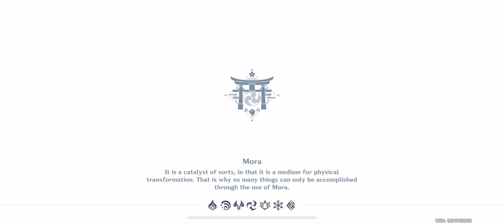GENSHIN IMPACT 210813 Lost Riches - Treasure Area 9 Clue, Soecial Treasure to Treasure Area 14 Clue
Lost Riches event again but it’s one of the events from Genshin Impact 2.0 Ver now! Let’s find Treasures event start! Go to Ulman and help him to finding dig treasures  in areas that he marked, a Seelie will also help us find the treasures, whenever we close with the treasures the Seelie will glowing up and give a warning sound. Lost Riches full Gameplay!

Genshin Impact gameplay with iPhone X

Ra @ Genshing Impact UID: 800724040 (Irara94)
Qis @ Genshing Impact UID: 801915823 (Qisthz)
Ra @ PUBG Mobile UID: 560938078 (PFCNekad)
Qis @ Honkai Impact 3rd 10444942 (Qisthz)
Ra @ Overwatch IRARA94
Qis @ Love Live! All Stars 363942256 (Qisthz)
Ra @ Mobile Legends: Bang Bang 77761302 (Rara94)
Qis @ Mobile Legends: Bang Bang 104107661 (Qisthz)